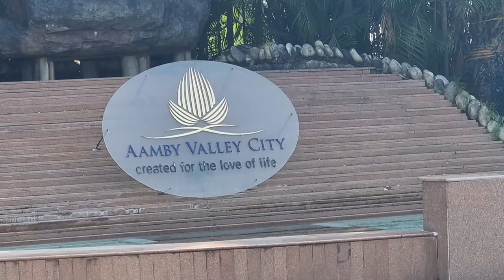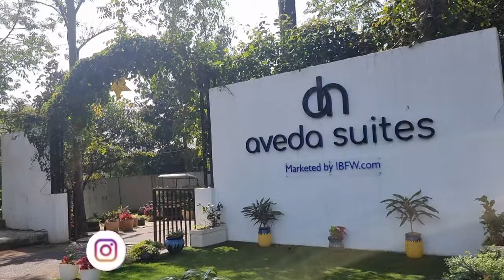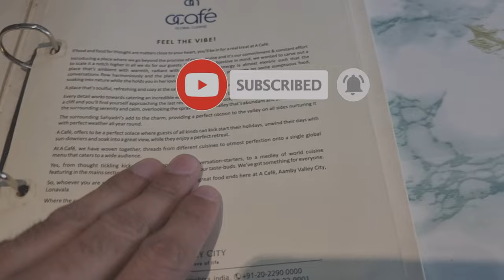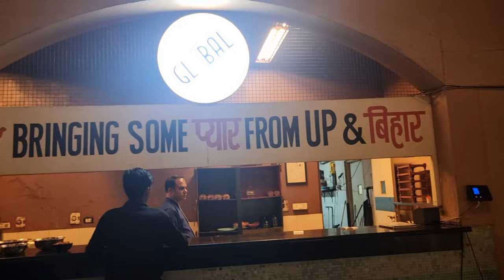Amby Valley Vlog | 4k ultra HD video | Staycation vlog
Amby Valley Vlog | 4k ultra HD video